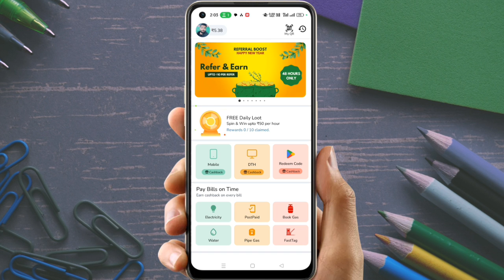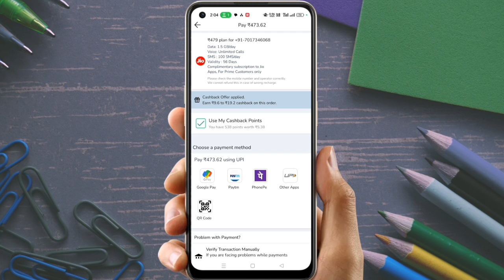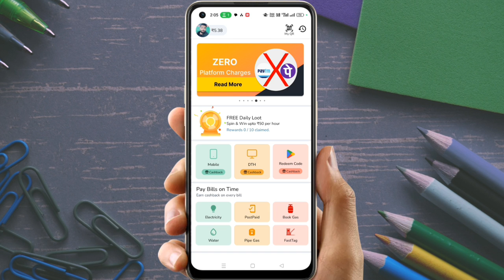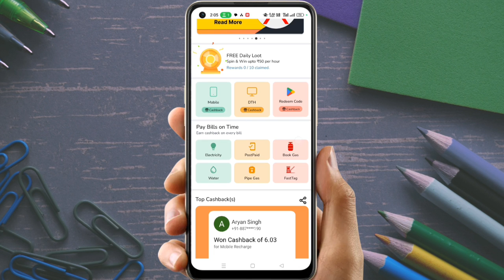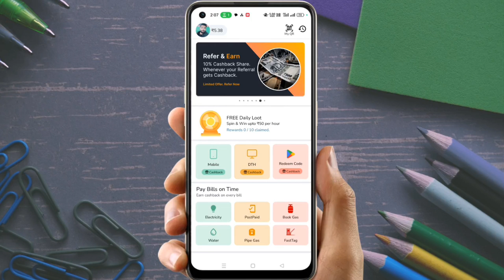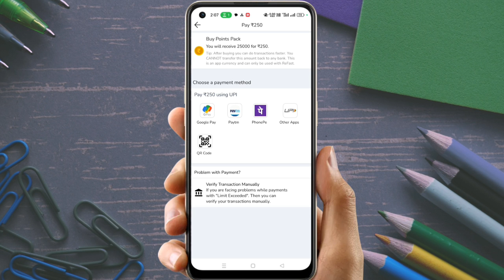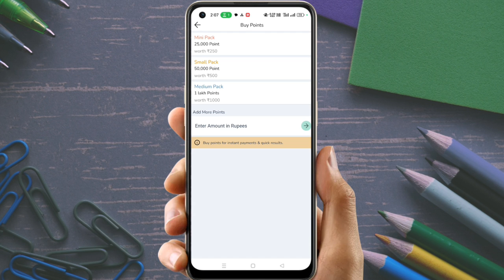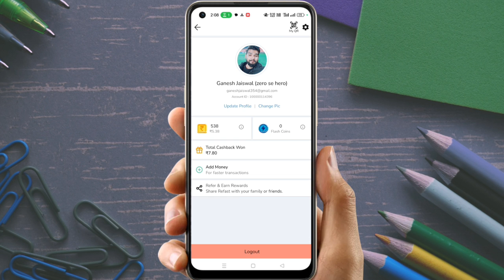Free Mobile Recharge Live Proof 2023| Jio 299 free mobile recharge 2023| Free Mobile Recharge trick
1 App Link-
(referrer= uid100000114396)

Your Next Recharge App.
Sincerely Refast
Ek bar nahi har bar cashback.

Join now

JAISWALZONE
jaiswal zone

    👇🔍🔍____Your Querie____🔍🔍👇
1. Free Mobile Recharge Best Earning App 2023 2. Free Mobile Recharge App
3. Mobile Recharge Karke Paise Kaise kamaye
4. how to recharge mobile free
5. free mein mobile recharge kaise kare
6. Airtel sim ka recharge free mein kaise karen
7. jio sim ka recharge free mein kaise karen
8. Vodafone ka recharge free mein kaise karen
9. earn free mobile recharge
10. mobile recharge best cashback app 2023
11. mobile recharge commission app
12. best recharge commission app

YOUR QURRIES--
Free Mobile Recharge Live Proof 2023
Flipkart ke super coin se mobile recharge kaise kare
free mein sim card ka recharge kaise kare
how to mobile recharge in flipkart super coin
how to mobile recharge for free 2023
free mobile recharge 2023 live proof
free mobile recharge real 2023
Airtel recharge free mein kaise karen
jio number free mein recharge kaise karen
Vodafone SIM card free recharge kaise kare
Free Mobile Recharge Best Earning App 2023
how to recharge mobile free
free mein mobile recharge kaise kare
Vodafone ka recharge free mein kaise karen
earn free mobile recharge
mobile recharge best cashback app 2023
free recharge
free recharge 2023
jio 299 free recharge
free recharge in jio
jio me free recharge kaise kre
paytm new offer jio free recharge
free recharge
mobile recharge kaise kare free me
free mein recharge kaise karen
free recharge
free recharge 2022
free recharge 2023
airtel free 10gb data offers 2023